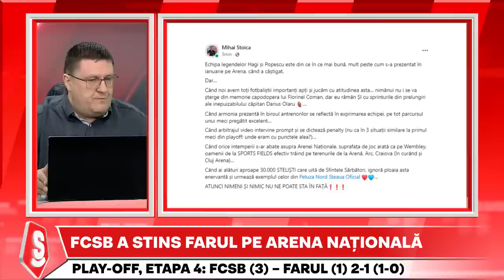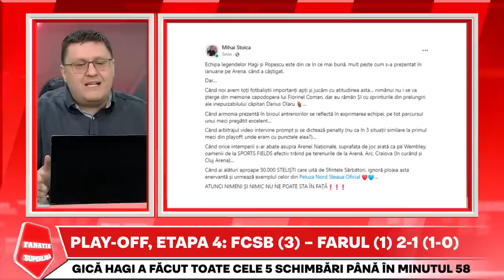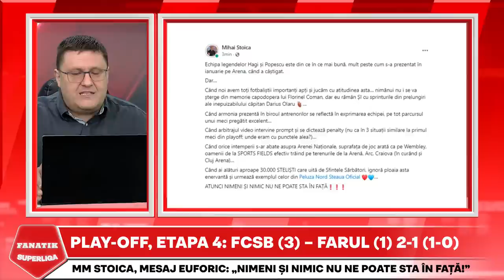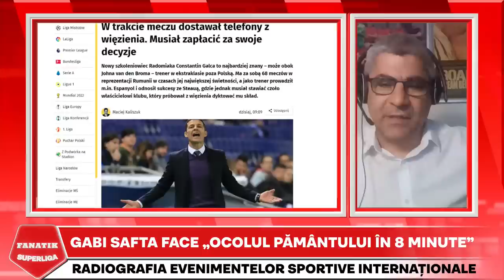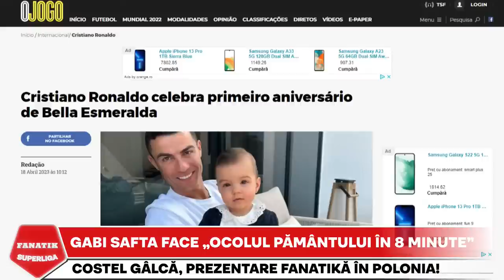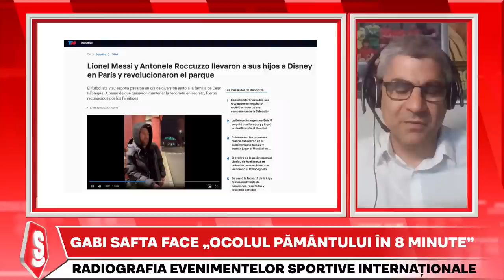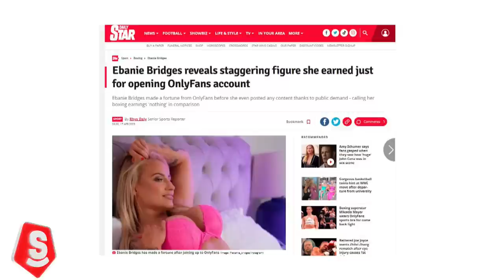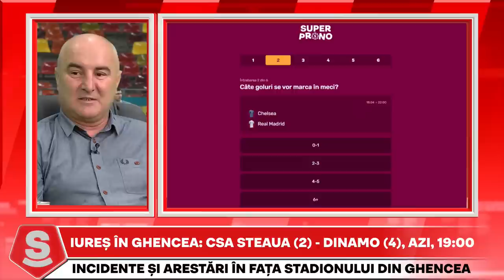Analizam FCSB - Farul 2-1 │ Fanatik SuperLiga cu Horia Ivanovici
Horia Ivanovici si invitatii FANATIK SuperLiga, Vivi Rachita, Andrei Vochin, Robert Nita si Banel Nicolita, analizeaza FCSB - Farul 2-1.

Cele mai tari reactii, interventii si discutii după FCSB - Farul 2-1 sunt la FANATIK SuperLiga cu Horia Ivanoviciii.